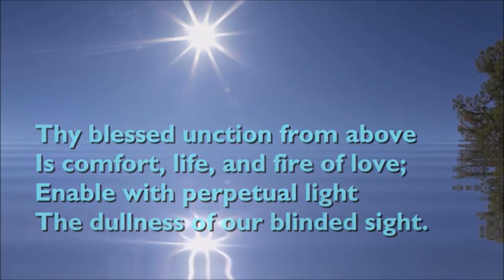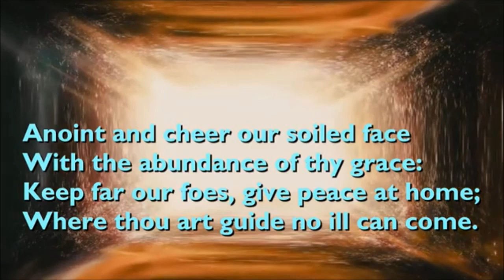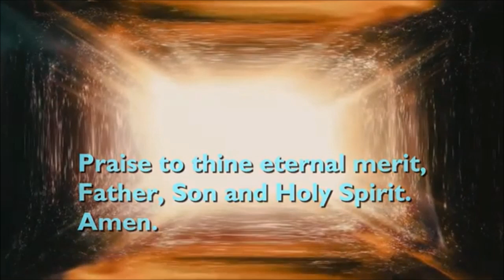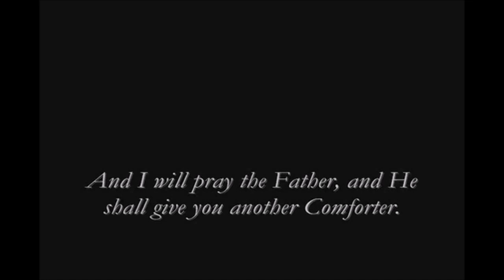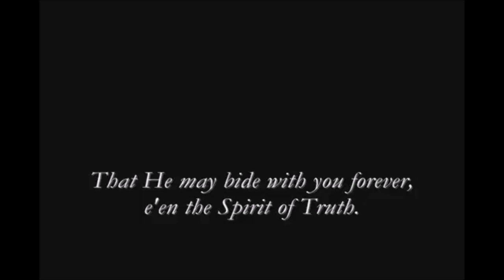Evening Prayers for Friday 25th August 2023 with The Reverend Andrew Hollins